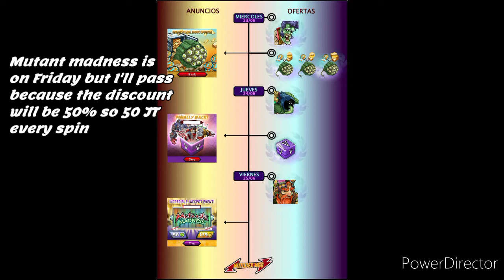MGG Weekly Update June 19 - June 26, 2021